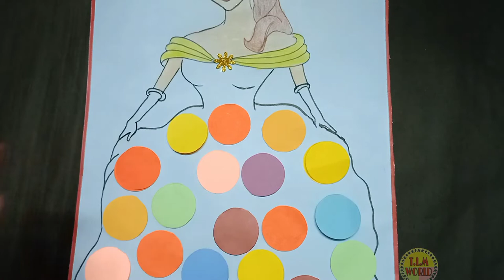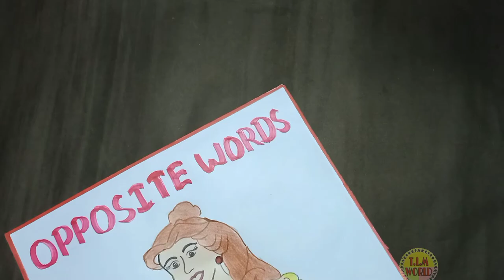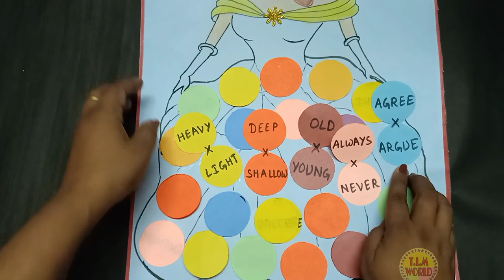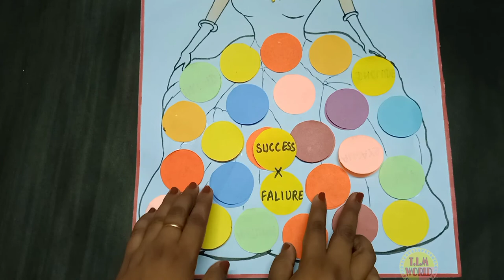Opposite words, opposite words in english, English tlm,tlm for primary school,antonyms, tlm@tlmworld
In this video opposite words tlm making is shown, hope you like it@tlmworld